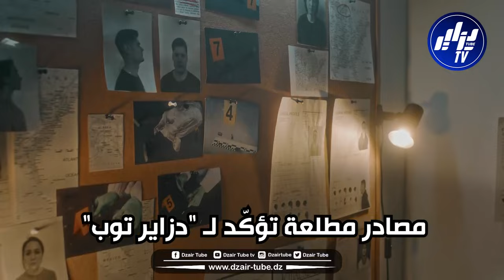صراع حول عرش الم.خزن..شقيقة الملك الأميرة حسنة تتعرض لمحاولة اغتيال بالمزرعة الملكية..فيديو غرافيك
شاهد..صراع حول عرش الم.خزن..شقيقة الملك الأميرة حسنة تتعرض لمحاولة اغتيال بالمزرعة الملكية..فيديو غرافيك يفضح المهزلة